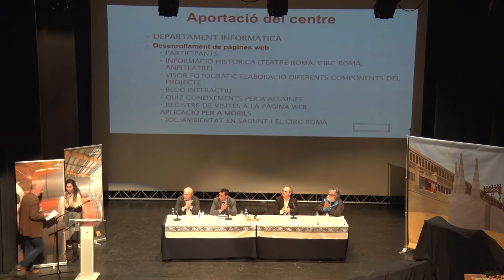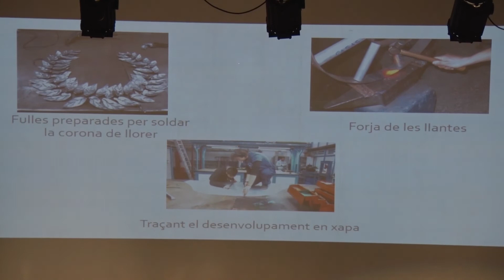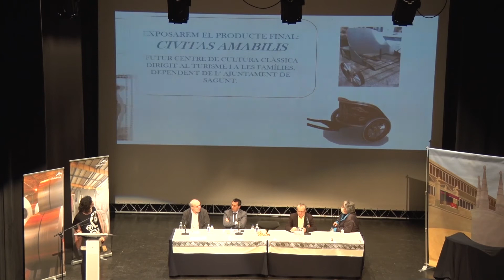Presentació de Machina et Schola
El Centre Cultural Mario Monreal acull la presentació del projecte Machina et Schola. 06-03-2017